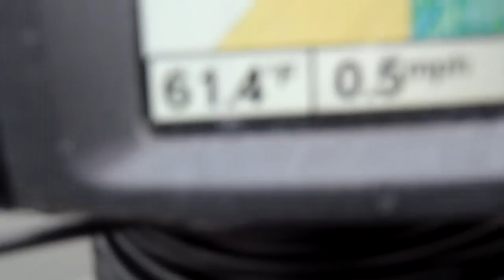Des Plaines Longnose Gar - 12-23-2010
kayak fishing for longnose gar at a warm water discharge near Joliet IL